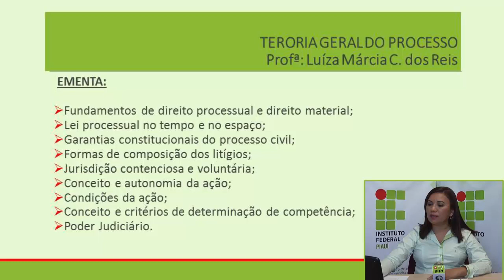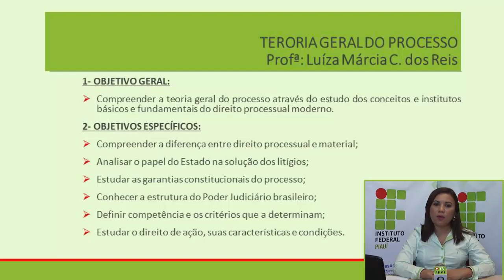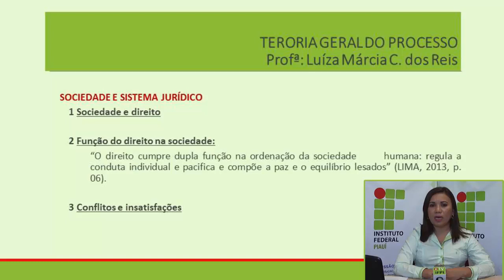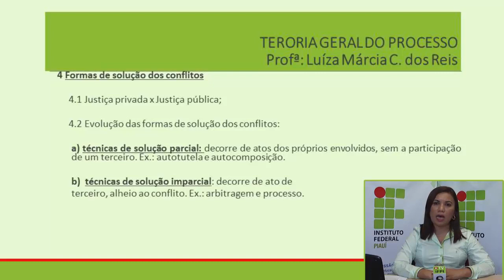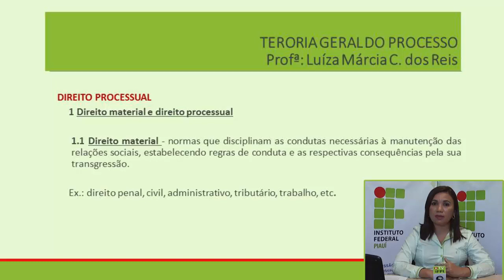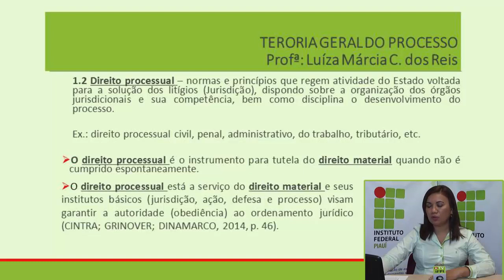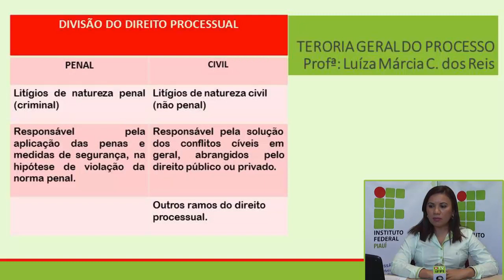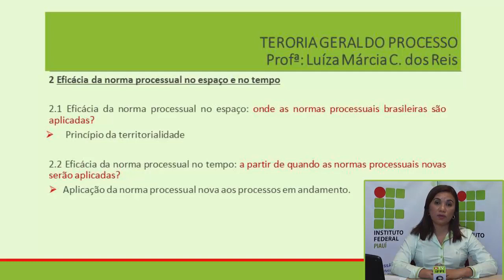SERVIÇOS JURÍDICOS - TEORIA GERAL DO PROCESSO - AULA 01